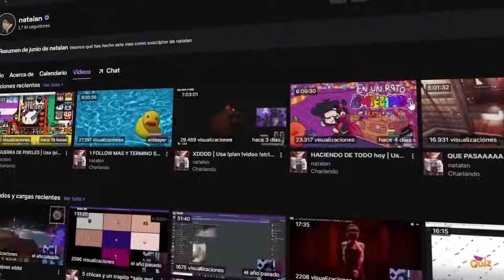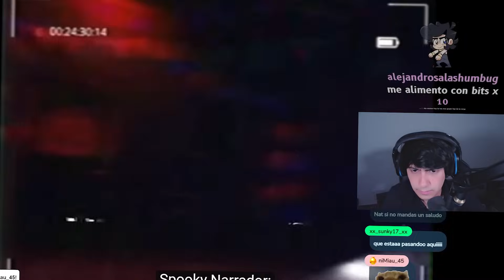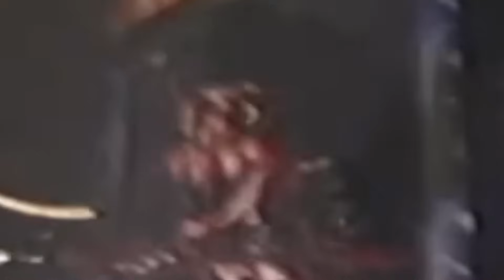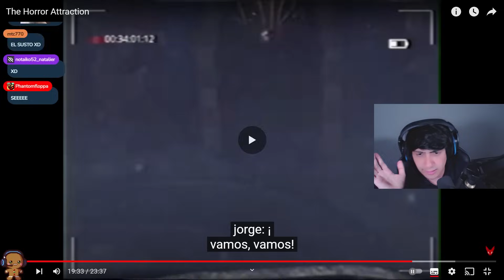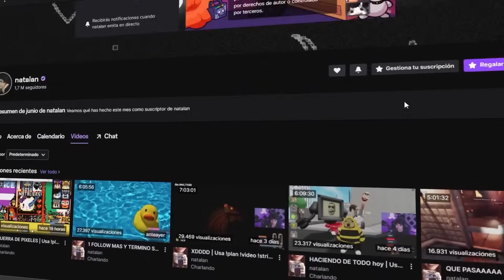el VHS de FIVE NIGHTS AT FREDDYS que fue baneado..